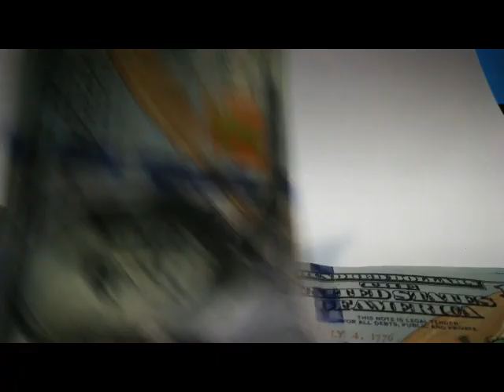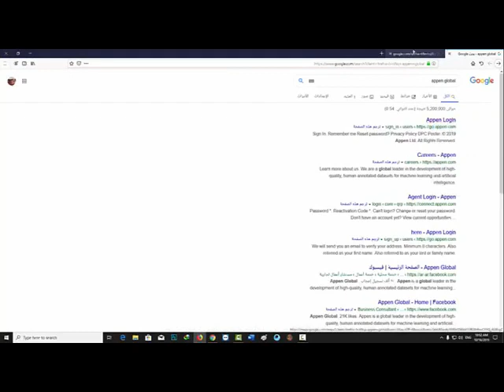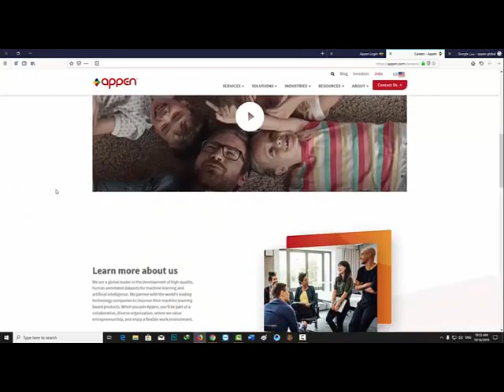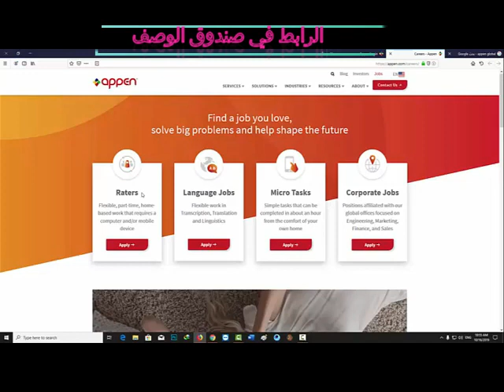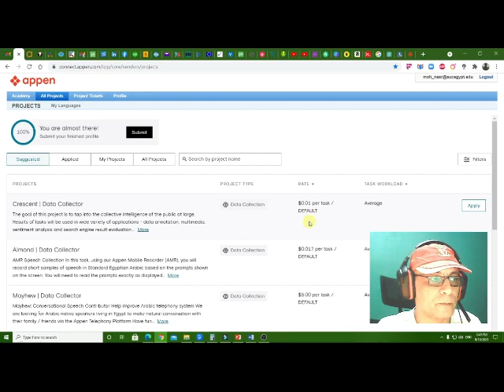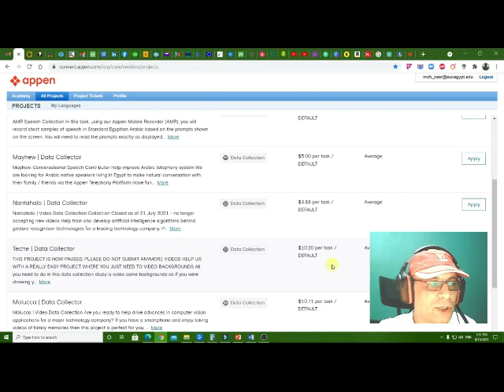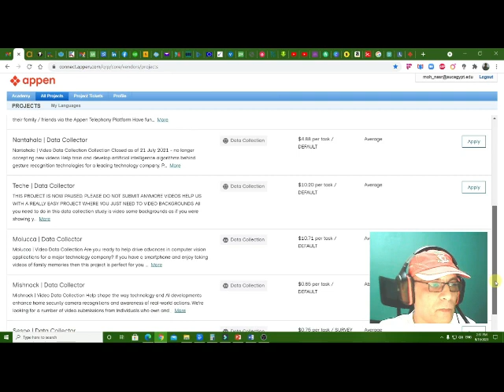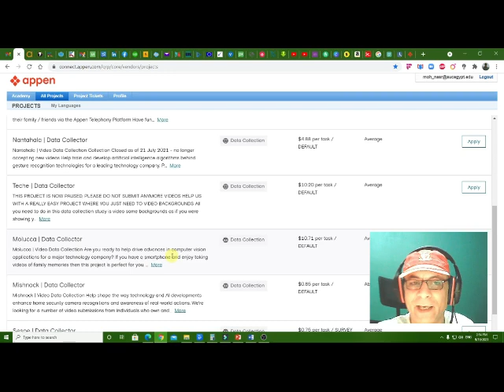أسرار الربح من الإنترنت🤑🤑🤑🤑 من موقع آبن_ مش محتاج مهارة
قناة الفضولي قناة شاملة  يعني معلومة حتلاقي ، ثقافة وترفية حتلاقي ،ربح من الإنترنت  حتلاقي  ..
لدعم القناة على حساب باي بال
حقوق الملكية :
انتاج الفضولي
 (C)2021جميع الحقوق محفوظة لقناة الفضولي
لا يسمح بإعادة تحميل اي فيديو من مقاطع شبكة قناة الفضولي على اي قناة ثانية على اليوتيوب او الفيسبوك او اي منصة اخرى، سيتم اتخاذ الاجراءات القانونية فوراضد جميع المخالفين .